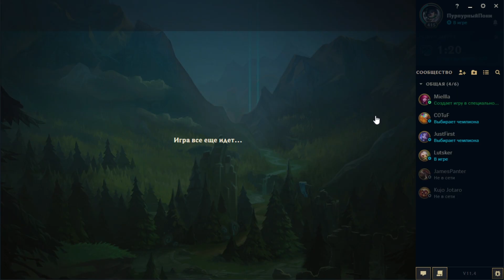Смешная нарезка детей / League of Legends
"Саня, ты в порядке?"